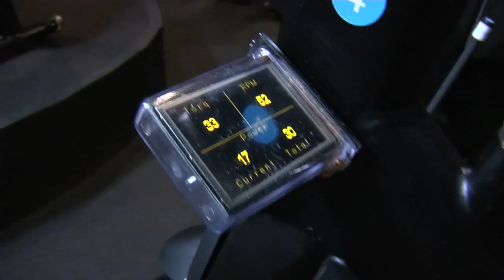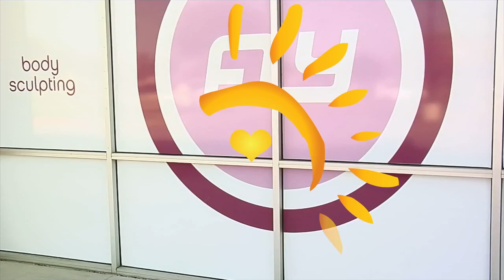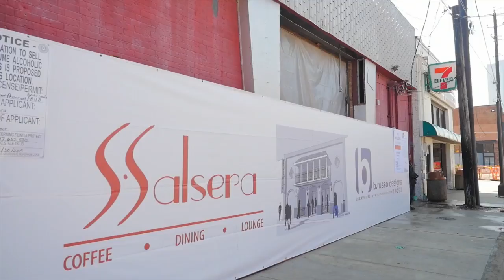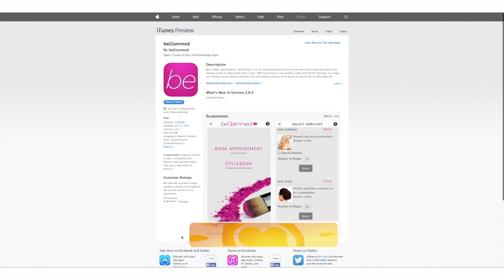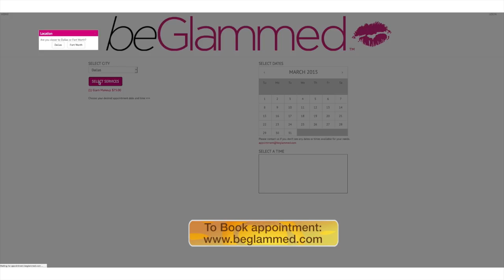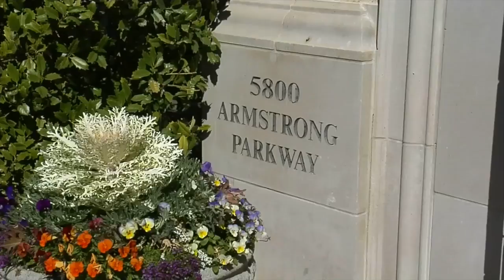Live Love Laugh Today TV Show EP 17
HAPPY ST. PATRICKS DAY! This Sunday TV Host Susie McAuley and Linda Cooper the daring duo have a all new show planned! So do not miss on March 8th at 11:00 am right here on Channel 8 the ABC Network WFAA for all new Live Love Laugh Today TV Show!